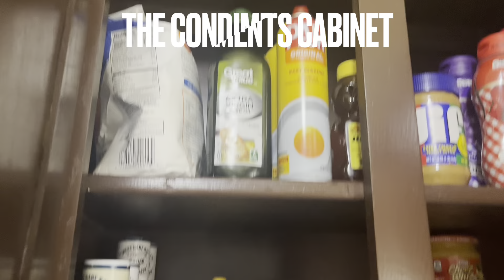VLOGTOBER DAY 27 | HAIR APPOINTMENT FOR THE BOYS AND PUTTING UP GROCERIES FROM THE OTHER HOUSE